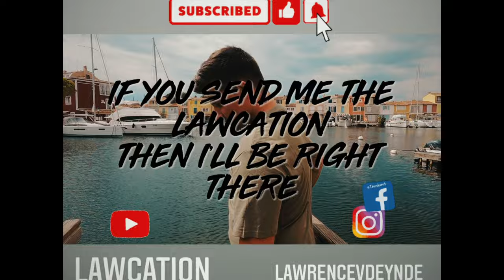Charleroi Most Ugliest City In The World?? // Belgium Travel Vlog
Hi guys! Welcome to the second season of the Belgium travel series of LAWCATION 🇧🇪

In this vlog serie I will travel through Belgium and show you all the highlights and beautiful places of my amazing homecountry! In the next four episodes I will explore the southern part of my country, Belgium, and give you all the highlights that there is to see or do!

This episode: the first part of my roadtrip through the region of my French speaking countrymen from Wallonia, the southern part of Belgium. We visit some old Abbey’s, small authentic villages, beautiful town and cities like Dinant and Charleroi, some monuments, castles and the beauty of nature here!

Did you ever visit this region?
Are you planning to come to the Wallonia region someday?